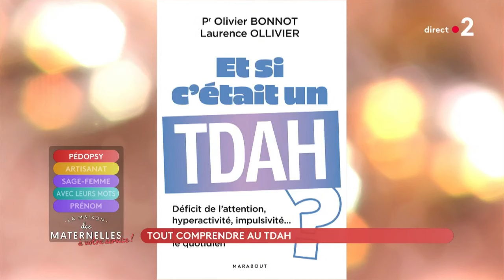Tout comprendre au TDAH - La Maison des maternelles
Aujourd’hui, on estime qu’un élève par classe est touché par les Troubles de l’attention. Professeur de pédopsychiatrie chez l’enfant et l’adolescent, Olivier Bruno publie ce livre « Et si c’était un TDAH », Co-écrit avec l’orthophoniste Laurence Olivier.